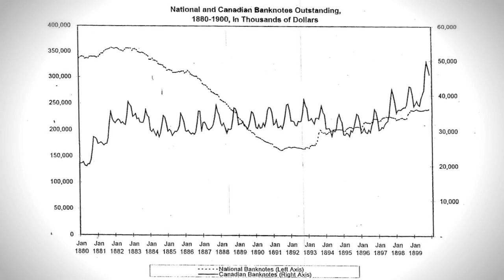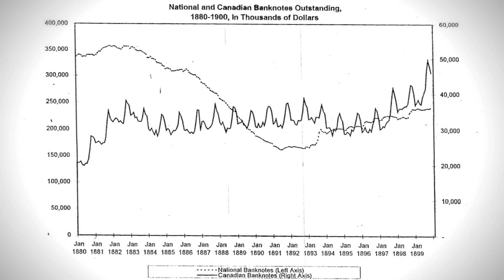Why Was the Fed Created with George Selgin Ron Paul Fed Lecture Series, Pt 1 3